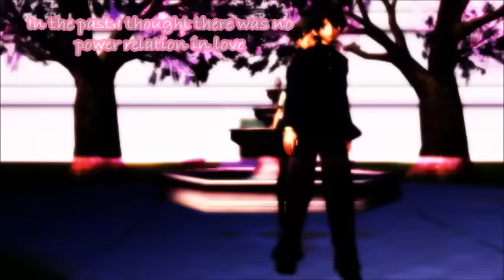【MMD x Yandere Simulator】Budo and Senpai dance for Yandere-Chan's heart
Who do you think she should choose? o: